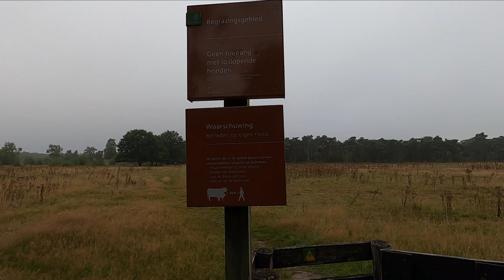Van open plek Bakelse Peeldijk tot bosrand Grotels Bos